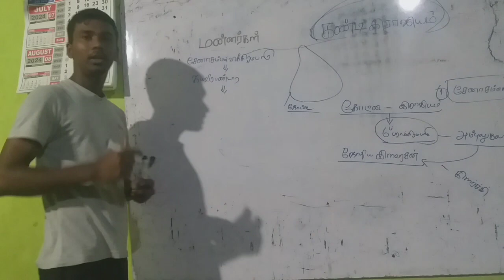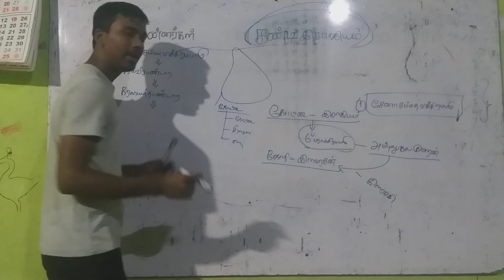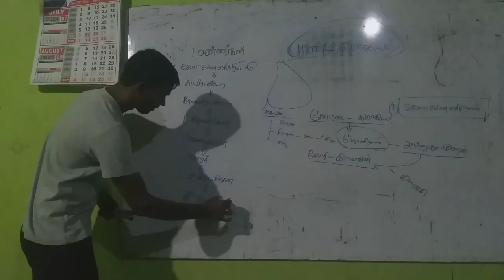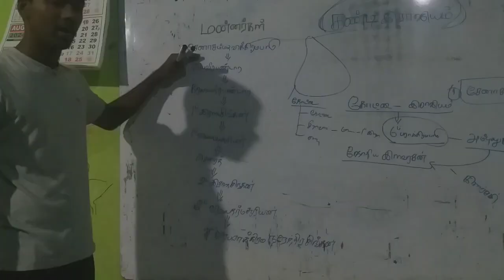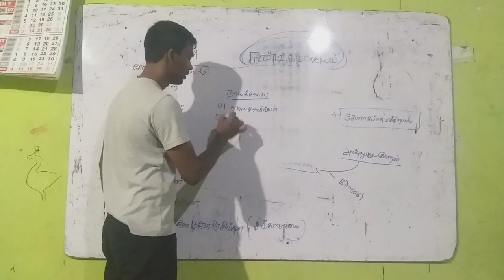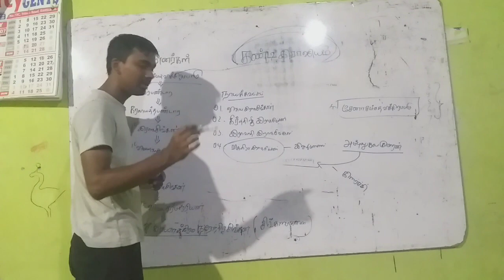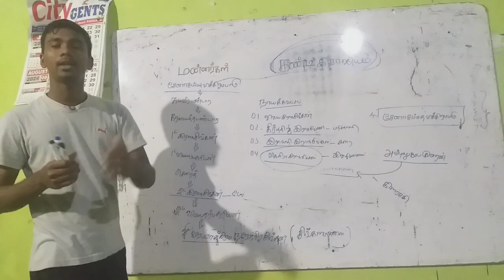கண்டி இராஜ்ஜியம் பகுதி 2 கானொளி. கண்டி school science #10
வரலாறு கானொளி கிந்துசன் ஆசிரியரால்.